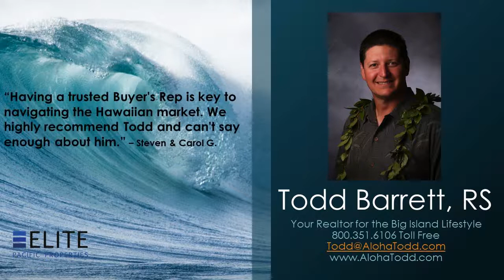Hawaii Big Island Vacation Rentals for Sale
Hawaii Big Island Vacation Rentals for Sale - Call Todd at Direct, OR, Toll Free - Oceanfront Land for Sale Big Island Hawaii Kona! This property offers a rare opportunity to own 3 separate oceanfront building parcels and over a 1/2 Acre of land on Alii Drive in Kona Hawaii. Consisting of three contiguous oceanfront parcels, allows for 3 separate residences, or a family estate. Park-like setting with magnificent Monkey Pod trees, Coconut Palms, and lush lawns to the sea. Adjacent to a white sand beach, sandy swimming cove, and tidal pools that are protected from the open ocean. Over 140 feet of oceanfront shoreline in the heart of Kailua Kona HI. Includes 3 water meters. All parcels must be sold together, and there are NO CC&Rs or Maintenance Fees. There are two older homes built in 1942 & 1959 on property with little or no value, but are livable.